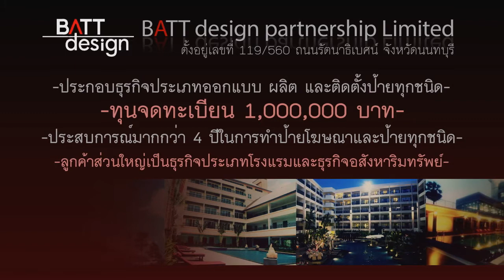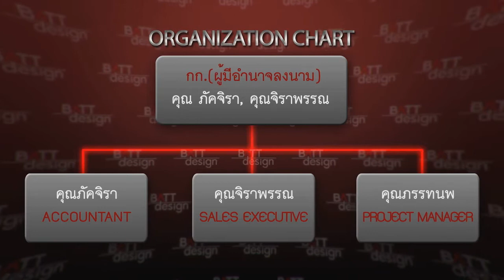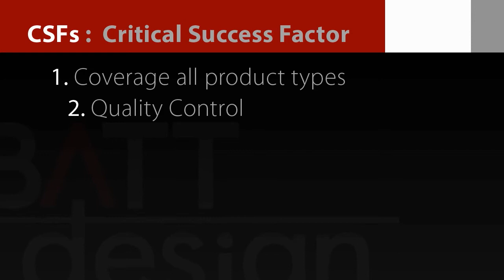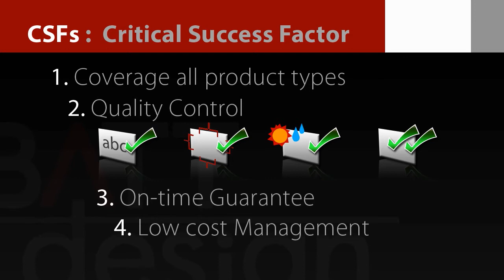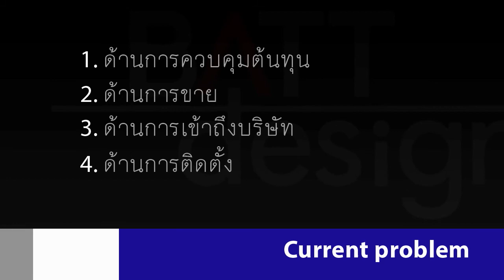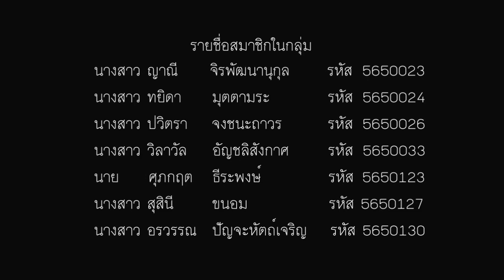ตัวอย่างผลงาน Visual Media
Groovinman Production
รับผลิตงานโปรดักชั่น ภาพและเสียง
Line / Whatapp/ เบอร์ 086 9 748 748